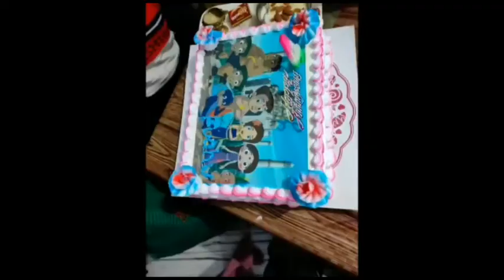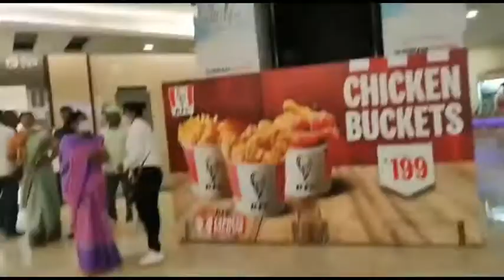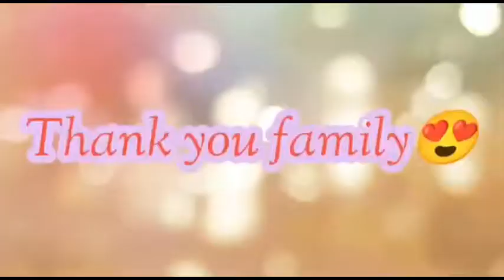Rudraksh's 1st birthday celebration🎂 // Grand party🎉🎁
😍wlcm to description 😍